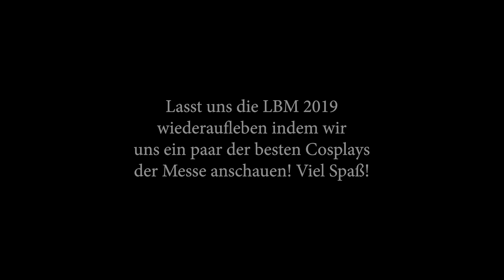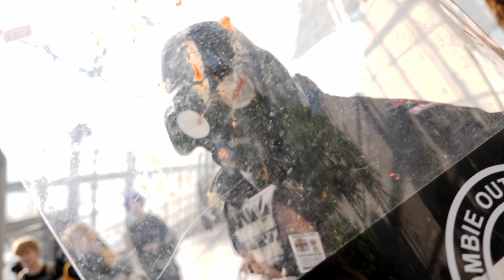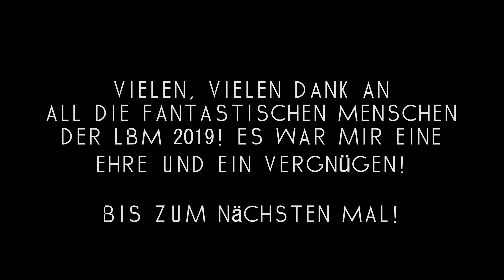Die Leipziger Buchmesse und ihre Cosplayer: Interviews und Cosplay Show | LBM 2019 | Get Germanized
Die Leipziger Buchmesse 2019 und ihre Cosplayer! Wir haben die verschiedensten Cosplayer zu ihren besten und schlechtesten Erfahrungen mit diesem kreativen Hobby befragt und auch noch viele weitere interessante Dinge in Erfahrung bringen können! Was sind nützliche Tipps für Anfänger und was würdest du deinem früheren ich sagen, wenn du die Chance hättest? Dies und mehr im LBM Interview und Show Video 2019!

Bitte poste dein Social-Media Profil, falls es hier nicht zu finden ist!